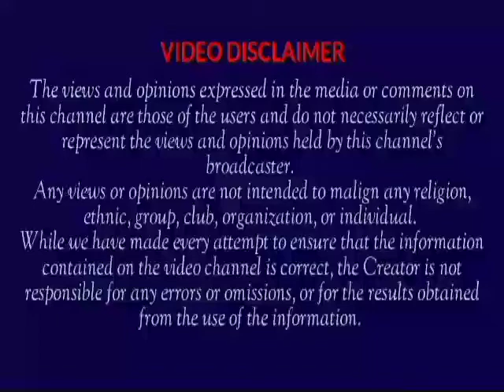Yoruba Actor Mr Portable BĻÁŚŤ Mr Latin,TAMPAN Elders And Estabod.....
Celebrity lifestyle
Celebrity Gist
Celebrity news
Nollywood Industry
Celebrity Saga
Latest News